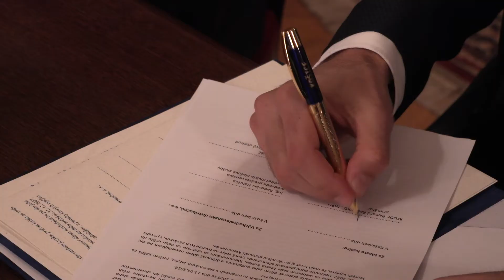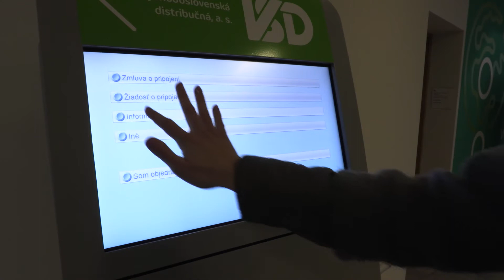Mesto podpísalo memorandum s Východoslovenskou distribučnou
Primátor mesta Košice a zástupcovia Východoslovenskej distribučnej, a.s. podpísali Memorandum o porozumení a vzájomnej spolupráci. Záväzky spoločnosti sa týkajú najmä skvalitnenia elektroenergetickej infraštruktúry – jej rekonštrukcie, kabelizácie a zmeny časti vzdušného vedenia na podzemný variant, tiež činností súvisiacich s estetizáciou územia. VSD preinvestuje do troch rokov v Košiciach 7 miliónov eur.